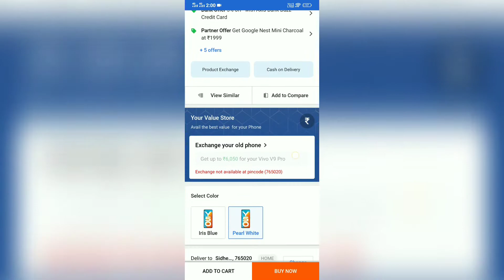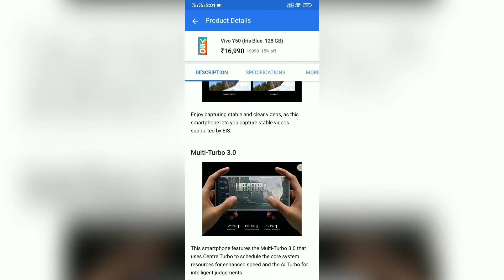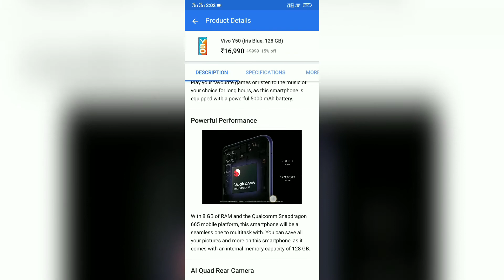Smartphone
Vivo Y50 Smartphone Price Drop Alert.